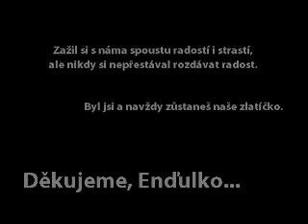Rozloučení s Anďulkou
poslední rozloučení s naším miláčkem Andíkem